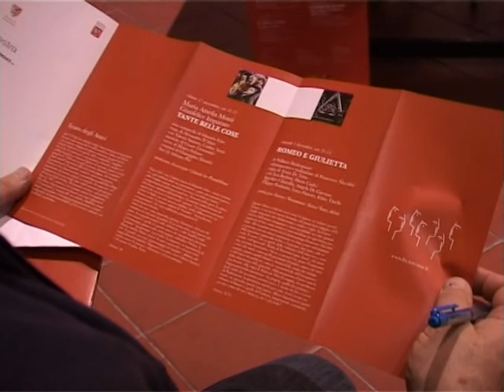Pratovecchio: Teatro Antei il 17 novembre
Un servizio dell'a.c.centodue, trasmesso su Teletruria2, canale digitale terrestre 87, realizzato da Stefanella Baglioni e Fabrizio Radicchi per la promozione del territorio. Paolo Bussagli ricorda l'apertura della stagione teatrale 2012-13 al Teatro Antei di Pratovecchio con ...Tante Belle Cose  il 17 novembre 2012